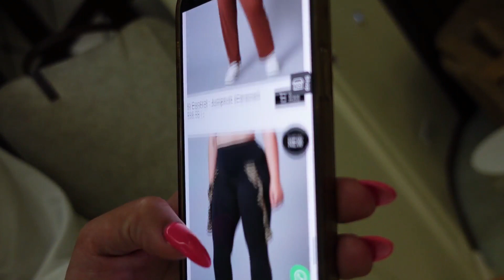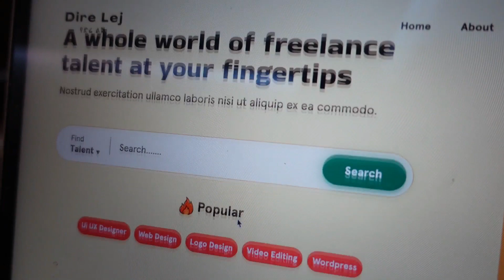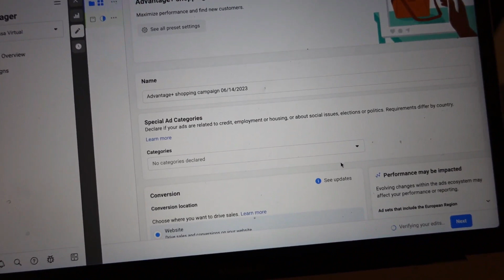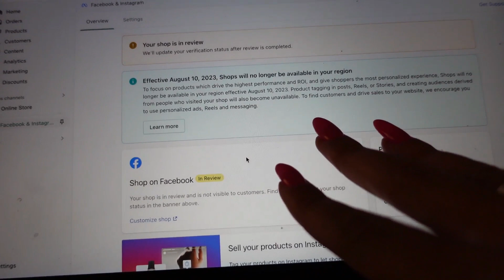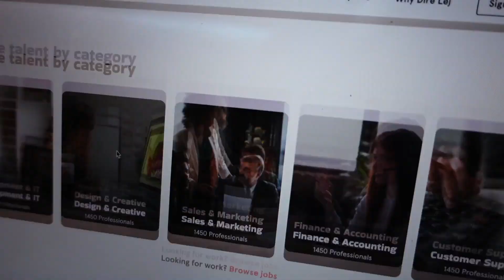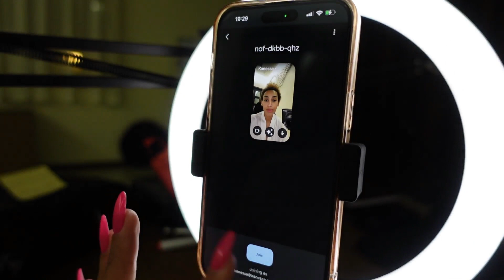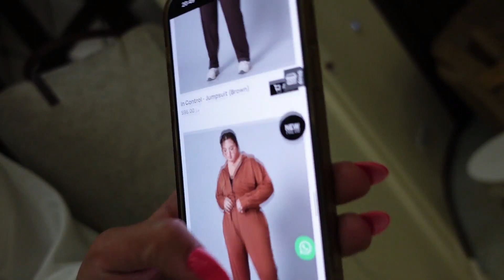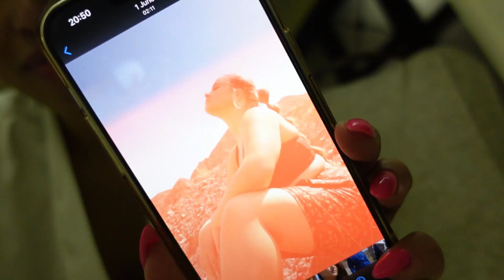ዱባይ በ 47 ዲግሪ ሙቀት ኑሮ እና ስራ | DUBAI LIFE: WORKING IN EXTREME HEAT - Vlog 112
Hi, this is Kanessa.
I am a visual storyteller and businesswomen, born in beautiful Ethiopia 🇪🇹 (Dire Dawa) and bred in wonderful Holland. Tune in to my vlogs every Thursday and Saturday!